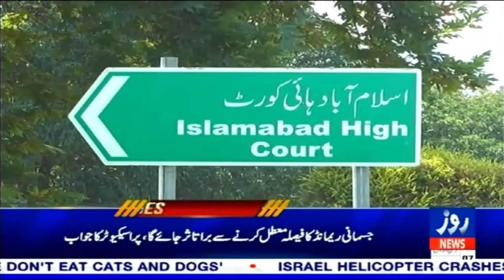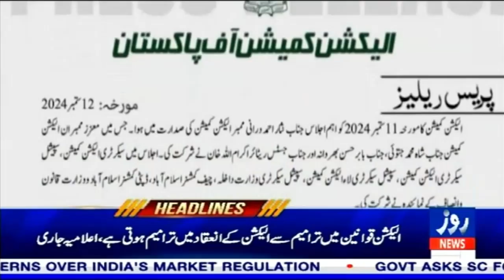Headlines | Interest Rate Cut, Federation Controversy, and Hurricane: Key Updates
State Bank announces a cut in the interest rate under its monetary policy. PTI's founder reportedly upset with Ali Amin Gandapur. Chief Minister’s actions deemed an attack on the Federation. Uzma Bukhari launches a critical attack on the Chief Minister. Hamas calls for a ceasefire, and Hurricane hits Louisiana.